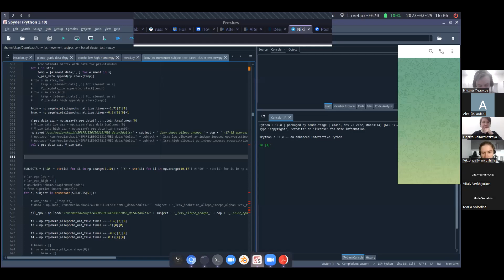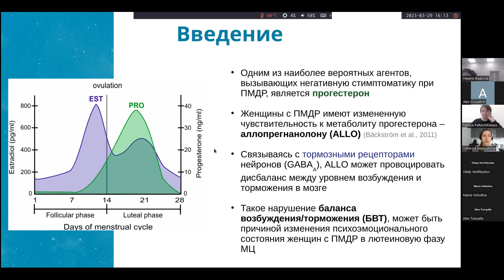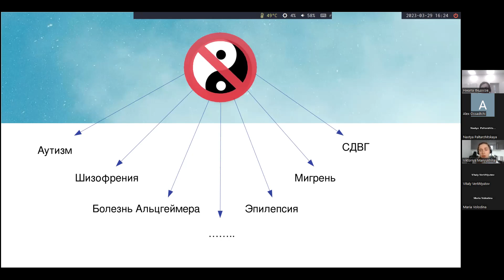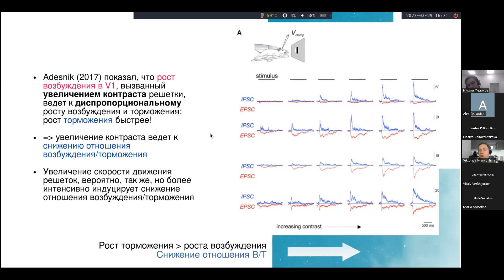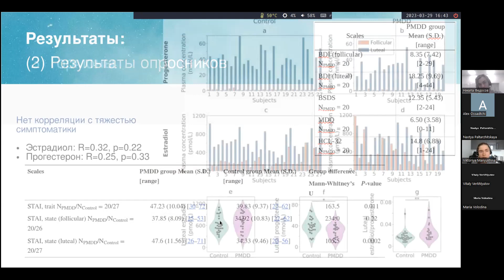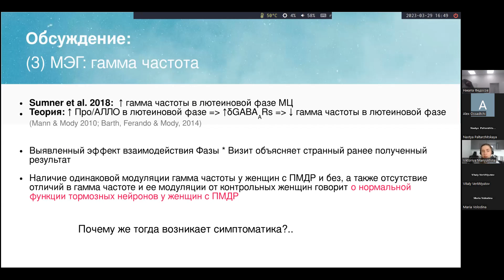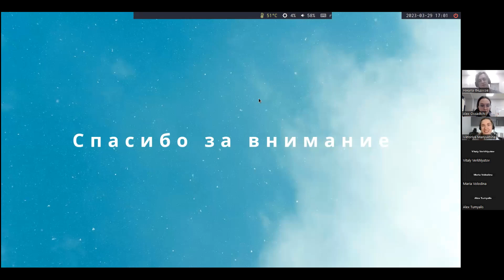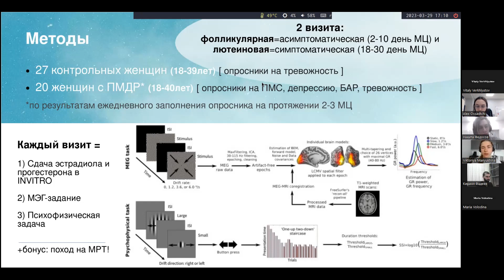Как гормоны влияют на наш мозг? ПМДР: МЭГ исследования | Виктория Манюхина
Результаты исследования предменструального дисфорического расстройства (ПМДР) с помощью МЭГ

Докладчик: Виктория Манюхина - аспирантка 3 года обучения, Аспирантская школа по психологии ВШЭ, м.н.с. Центр Нейрокогнитивных исследований МГППУ (МЭГ-центр)